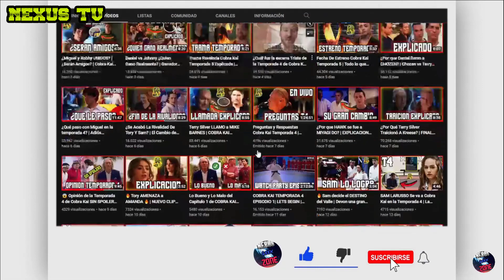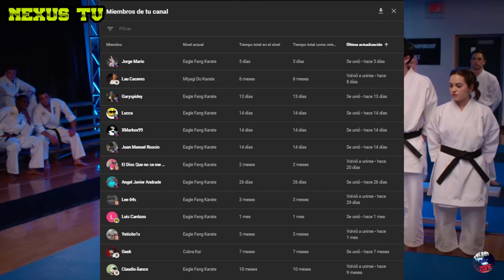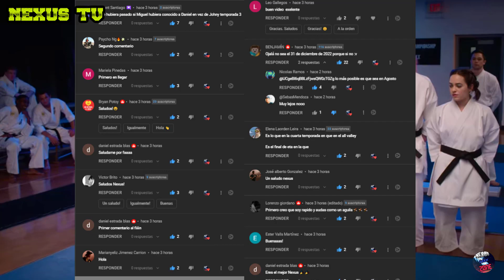ADELANTO COBRA KAI TEMPORADA 5 | LA HISTORIA DE HAWK | CAMBIOS | Filtraciones Cobra Kai TEMPORADA 5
HAWK en la TEMPORADA 5 SERA DIFERENTE! | EL FINAL DE LA TEMPORADA 5 | Cobra Kai TEMPORADA 5

¿Que piensas sobre estas noticias de la temporada 5?